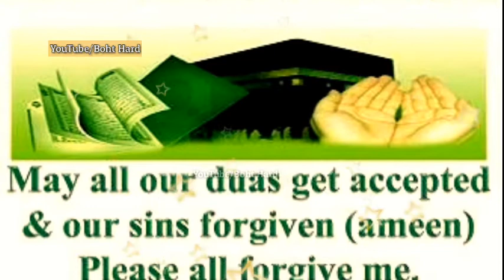Rajab is a month of cultivation, so.. |Please all forgive me |Shabebarat |Dua| Islamic